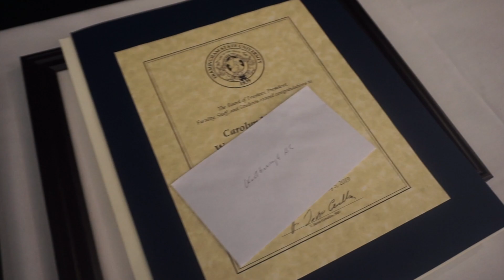The 27th Annual John P. Garrahan MetroWest Community Prayer Breakfast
The annual Garrahan Breakfast mission is to bring together all groups within the MetroWest region to celebrate our diversity and to increase our understanding of the community in which we live.